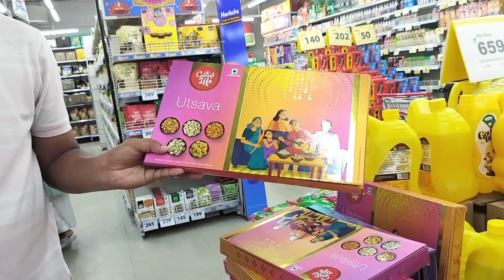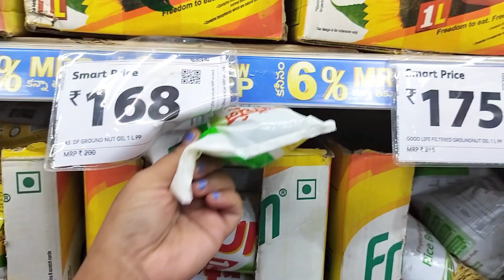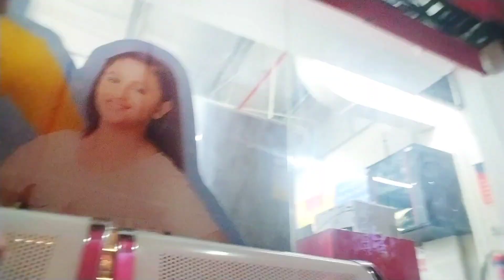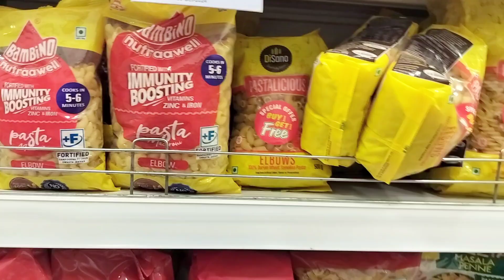Bike hum dono ka upar gir gaya😫🏍️ | Kaafi chot lag lagi🤕😶‍🌫️😵‍💫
📢Dosto agar video aacha laga hai to please Like,Subscribe aur Share kijiye aapna friends aur family ke saat...Please support kijiye..Aapna youtube family ko grow karne ke liye aaplog ka pyar aur support ki jarurat hai🥰

              Thankyou🙏